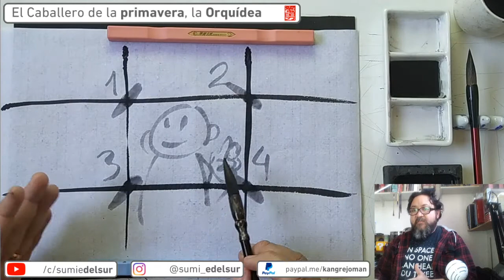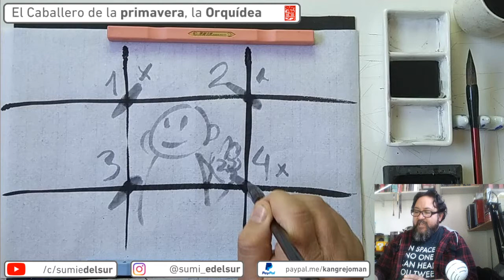Jueves de Sumi-e N° 7: Ejercicios básicos de Orquídea salvaje en sumi-e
🖌️ Ejercicios básicos de la orquídea salvaje, el caballero de la primavera.

Este video es la transmisión de la Clase de sumi-e del jueves 13 de agosto del 2020 por Twitch!